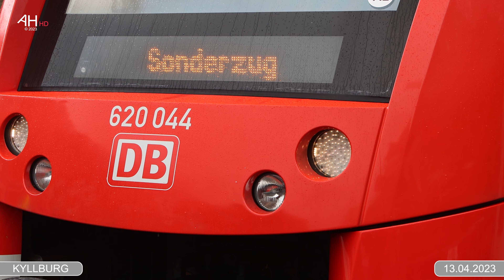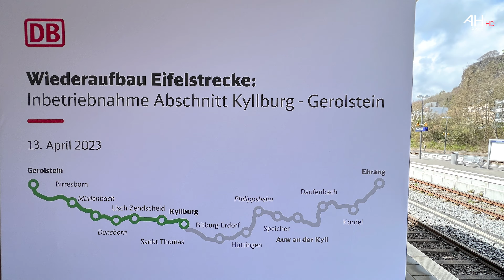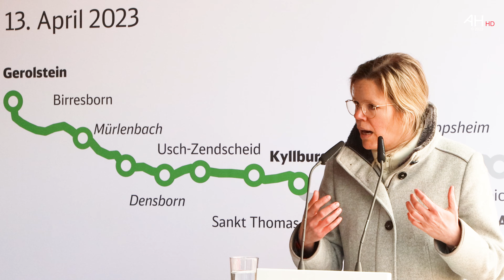WIEDERAUFBAU EIFELSTRECKE: Inbetriebnahme Abschnitt Kyllburg - Gerolstein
Für den Wiederaufbau der Eifelstrecke nach der Flutkatastrophe vom Juli 2021 war der 13. April 2023 ein Datum von Bedeutung. An diesem regnerischen Tag fand nach umfangreichen Instandsetzungsmaßnahmen die offizielle Inbetriebnahme des Streckenabschnittes von Kyllburg bis Gerolstein statt.

Am Mittag trafen die geladenen Gäste am Bahnhof Kyllburg ein. Darunter waren Evelyn Palla, die Vorständin Regionalverkehr der Deutschen Bahn AG, Malu Dreyer, die Ministerpräsidentin des Landes Rheinland-Pfalz und Achim Hallerbach, der Verbandsvorsteher des Zweckverbandes SchienenPersonenNahVerkehr Rheinland-Pfalz sowie weitere politische Mandatsträger.

Zahlreiche Journalisten hatten sich akkreditiert und verfolgten die Veranstaltung zur Berichterstattung in ihren Medien.

Um 13 Uhr fand die gemeinsame Fahrt mit dem Sonderzug von Kyllburg nach Gerolstein statt, wo die Traktion gegen 13.22 Uhr auf Gleis 3 eintraf. In Gerolstein fand die offizielle Begrüßung mit den Ansprachen Verantwortlichen statt.

Gegen 14.30 Uhr fuhr der Sonderzug zurück nach Kyllburg.

Ab Montag, 17. April 2023 fahren die Züge nun wieder nach Plan von Trier über Kyllburg hinaus bis Gerolstein. Die Inbetriebnahme dieses Streckenabschnittes ist ein wichtiger Baustein der Gesamtmaßnahme Wiederaufbau der Eifelstrecke. Gleichwohl sind auch in diesem Abschnitt noch weitere Baumaßnahmen in Arbeit. Diese können jedoch zum größten Teil während des laufenden Betriebes erfolgen. Nach jetziger Planung wird es im Monat August eine weitere Teilsperrung geben. Dann soll der Brückenneubau zwischen Kyllburg und St. Thomas an die Strecke angebunden werden. Welche Einschränkungen bis zur endgültigen Fertigstellung des teilweisen zweigleisigen Ausbaus und der Elektrifizierung auf die Fahrgäste zukommen, kann nur erahnt werden. Die Fahrt von Trier bis Köln soll nach Aussage der Deutschen Bahn Ende des Jahres 2023 möglich sein.